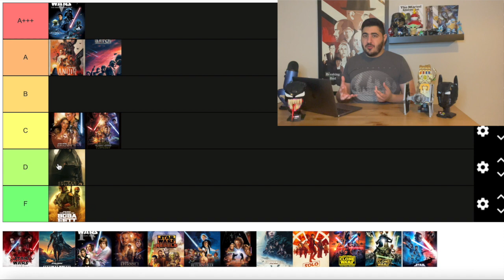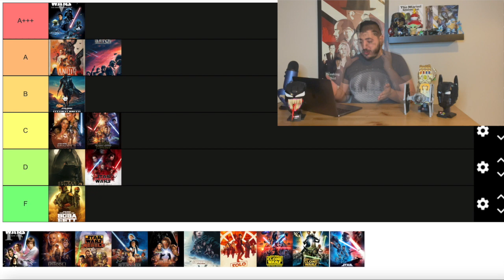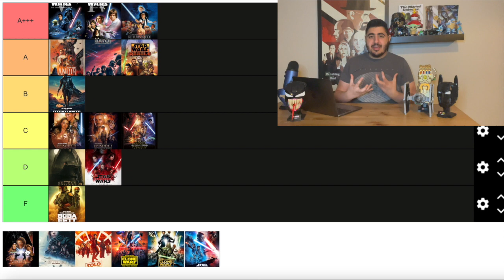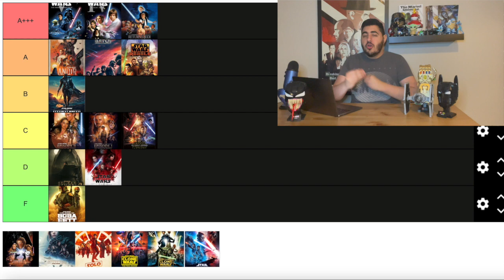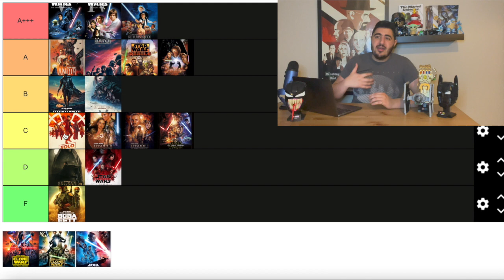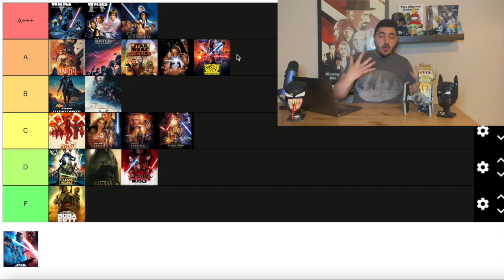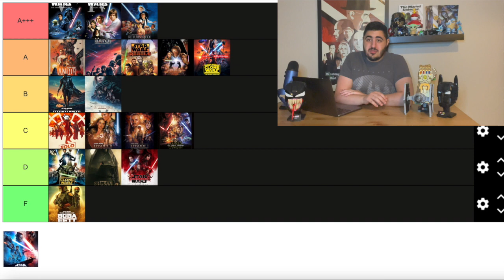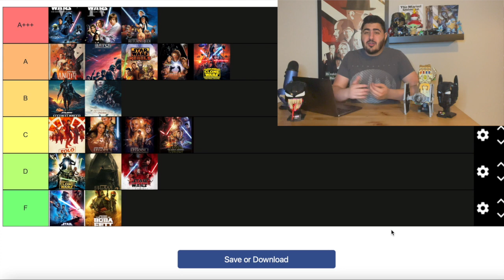All Star Wars Movies + Series Ranked Tier List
Hello everyone for todays video its going to be all Star Wars. With the ending of The Mandalorian show i thought we should rank all the Star Wars projects from the movies of A New Hope to the Rise of Skywalker and everything in between along with shows such as Kenobi and Book Of Boba Fett plus we threw in some animated series such as Bad Batch, Clone Wars and Rebels Therefore please let me know your thoughts on each movie and where you would rank them.